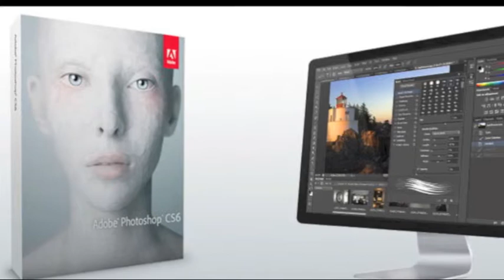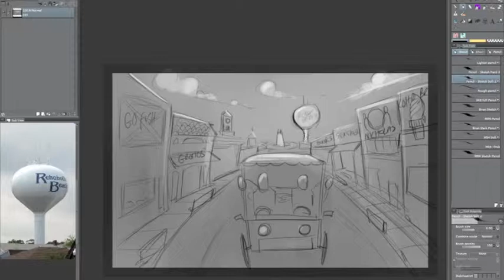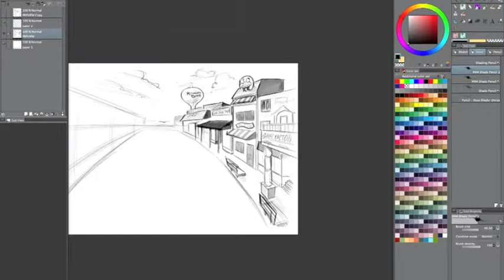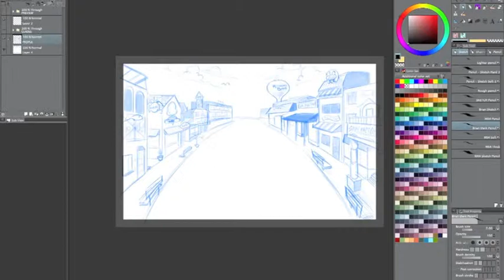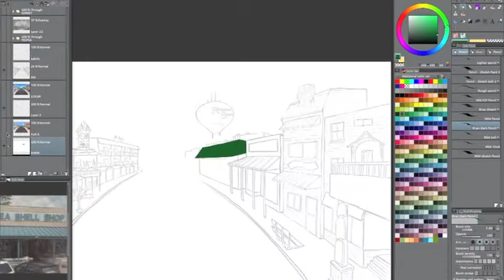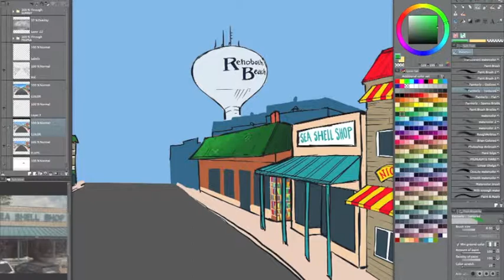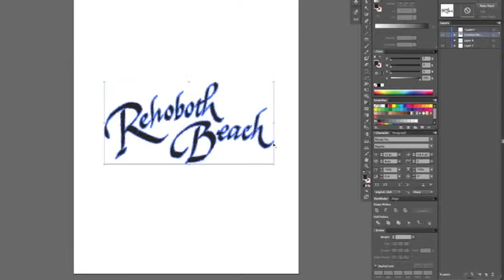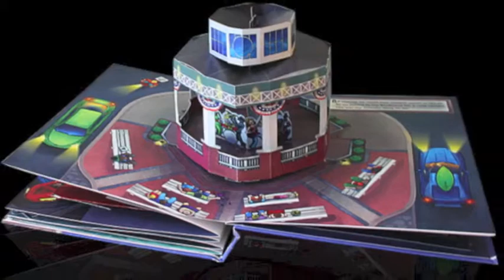Making Of A Day In Rehoboth Beach Pop Up Book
A Day In Rehoboth Beach